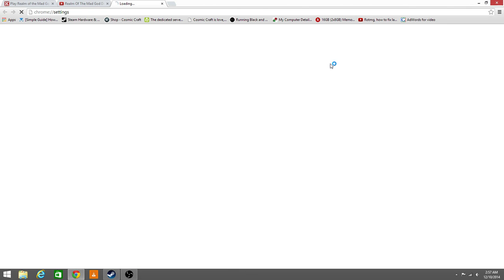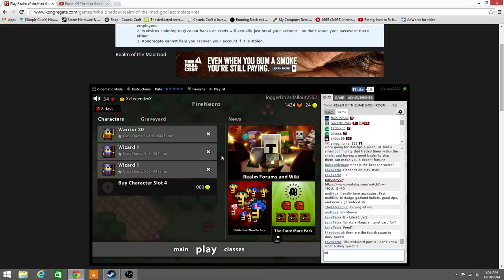How to get rid of lag on Realm of the mad god (Google Chrome)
Hey guys real quickly i will be showing you how to get rid of lag while using google chrome browser.